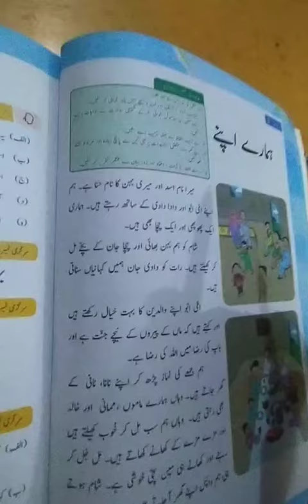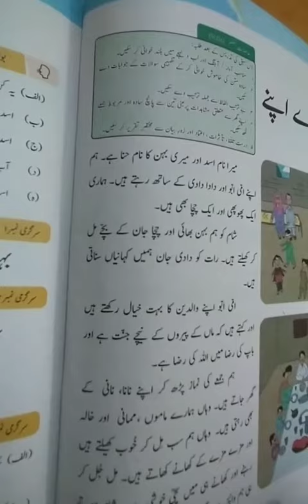class one Urdu (Humaray apnay)